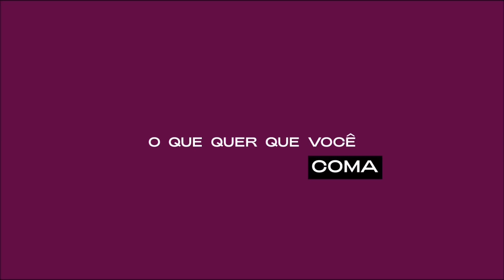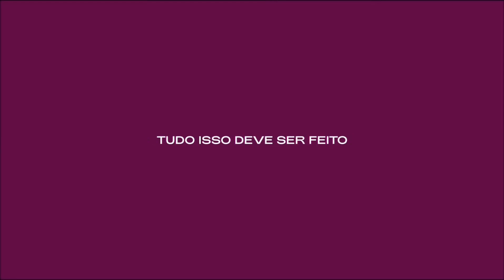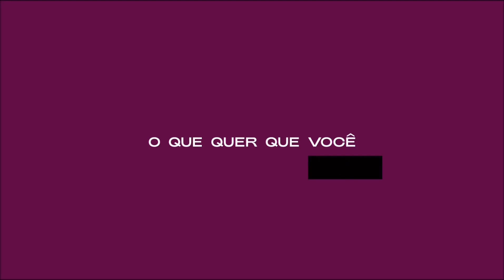Trecho da Bhagavad-Gita interpretado por Gal Costa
Trecho da Bhagavad-Gita interpretado por Gal Costa - música "Canção do Divino Mestre" - realizado por Rogério Duarte.
Colagem e animação: @gopafrank

patram puspam phalam toyam
yo me bhaktya prayacchati
tad aham bhakti - upahrtam